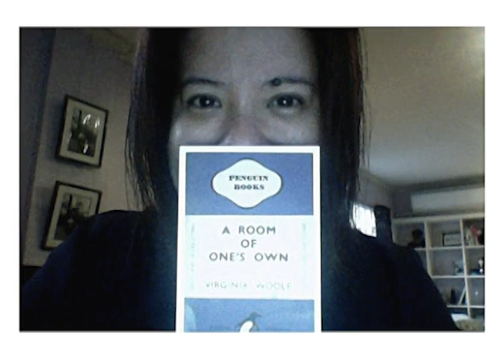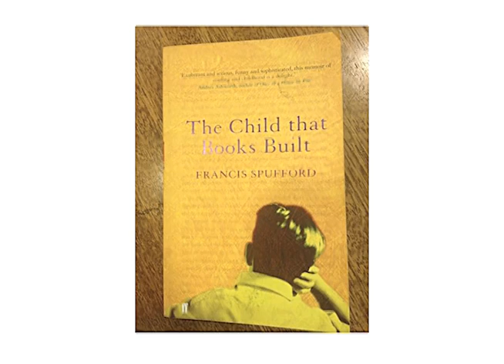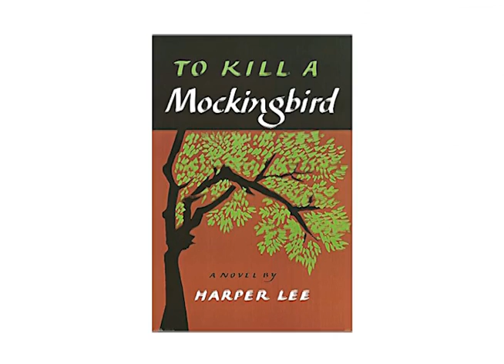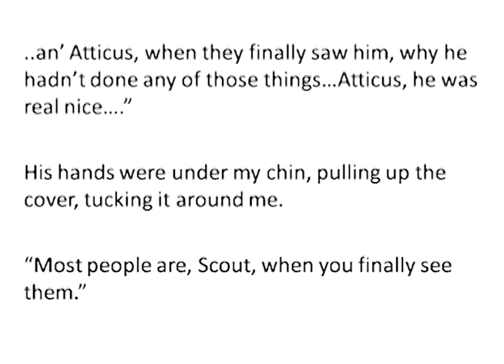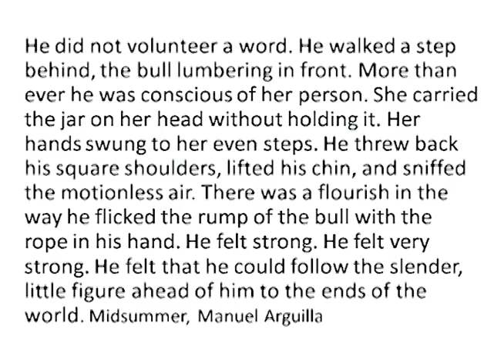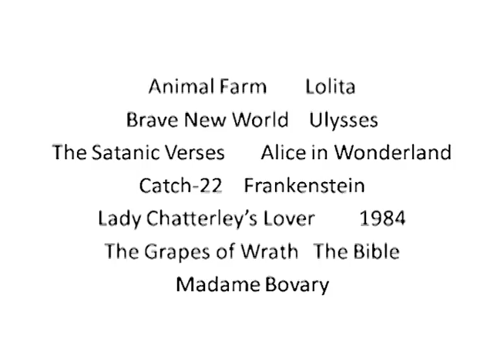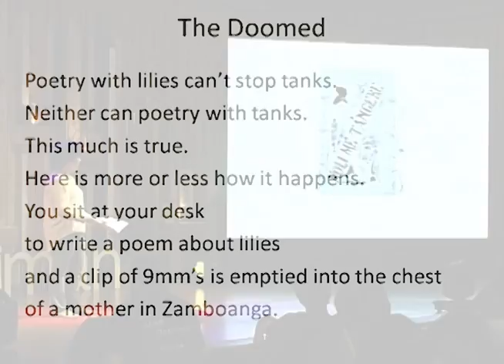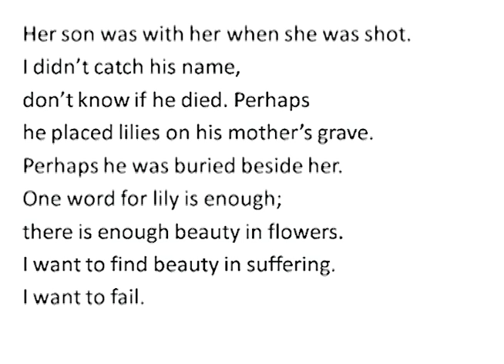Why books matter: Rica Bolipata-Santos at TEDxDiliman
"In the face of poverty and destruction, absolutely, books matter. In the face of natural disaster and calamity, absolutely, books matter. In the face of terrible governance, there is no better weapon than books..."

So argues Rica Bolipata Santos, an assistant professor at Ateneo who has been teaching literature and writing for nearly 20 years. She is presently the director of Ateneo University Press, is a published writer, and maintains a column at the Philippine Star called Lost and Found.